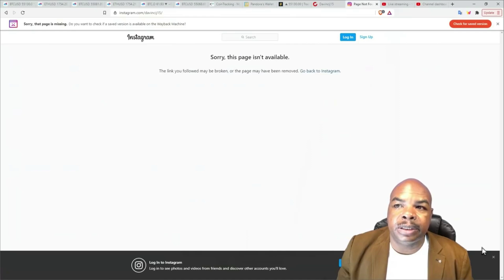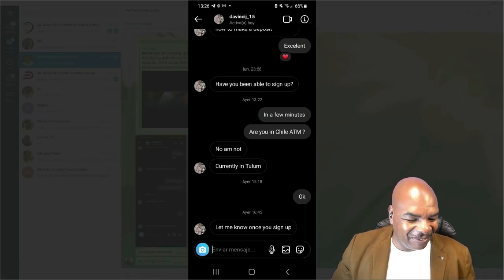NOTFALL !!!! IHR KÖNNTET EURE BITCOIN ODER ETHEREUM VERLIEREN !!!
Betrüger sind überall Bitte Lassen Sie sich nicht betrügen, sie arbeiten hart, um dein Geld zu nehmen, und haben sogar mein Konto auf Instagram geschlossen!

Bitcoin ist eine digitale Krypto- und globale Geldsystemwährung. Davincij15 spricht über die technische Analyse von Bitcoin, Ethereum und Krypto und darüber, wie ich mit BTC Geld verdiene. Mit Bitcoin können Benutzer Geld über das Internet ohne Dritte senden oder empfangen. Ich spreche darüber, wie man mit Kryptowährung / Altcoins Geld verdient, zusammen mit Bitcoin-Nachrichtenereignissen.

Bewerbungsformular
Es ist unser Hauptziel, so viele Menschen wie möglich zu erreichen und der Crypto-Community zu helfen. Deshalb sucht der YouTube-Kanal DavinciJ15 nach Menschen, die uns bei unseren Videoübersetzungen (AUDIO DUB) helfen können. Sprachen: Englisch lernen - Spanisch, Russisch.

Begleiten Sie uns jeden Tag um 8 Uhr morgens in Santiago live auf Twitch.

Davinci Codes Blog über Bitcoin und Krypto geschrieben von Carolina Pérez

Wenn Sie meinen Bitcoin-Kanal und seinen Inhalt unterstützen möchten;
Sie können dies tun, indem Sie auf die Links unten und klicken
mit den folgenden Bitcoin-Produkten:

HINWEIS:
Nichts, was von jemandem auf diesem Kanal gesagt wird, kann oder sollte als Finanzberatung angesehen werden. Bitte kaufen Sie nichts, es sei denn, Sie haben Ihre eigenen Nachforschungen angestellt.